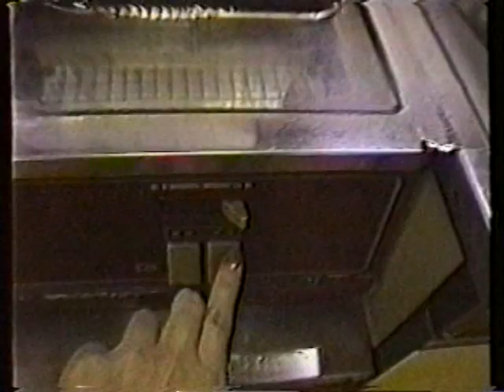トモヲ⇔ヨーコ 愛の往復書簡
著作者本人による投稿です。三宅祐司のエビぞり巨匠天国にて銀監督受賞。PFFアワード1991ノミネート。